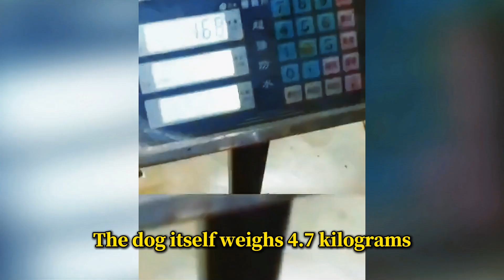Abandoned stray dog, hair as messy as a mop, waiting for its owner to take it home | rescuedog